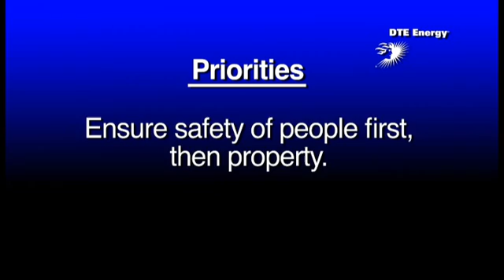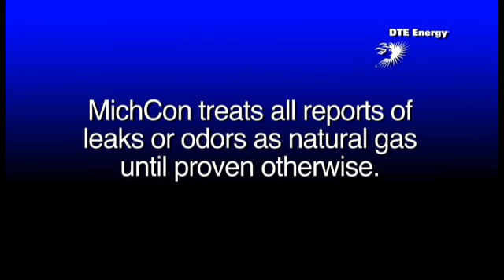Detecting Gas Leaks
Responding to a report of a gas leak is important for the safety of our customers